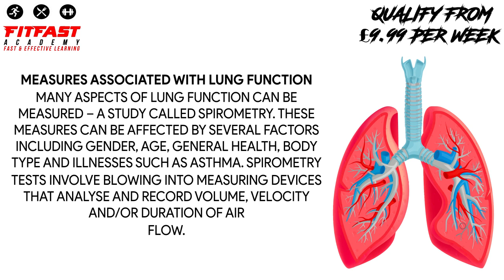Measures associated with lungs function